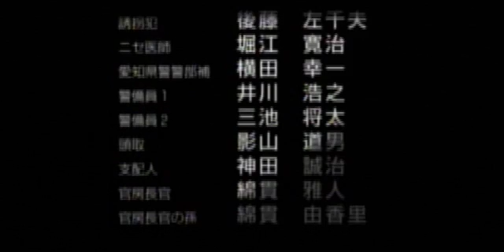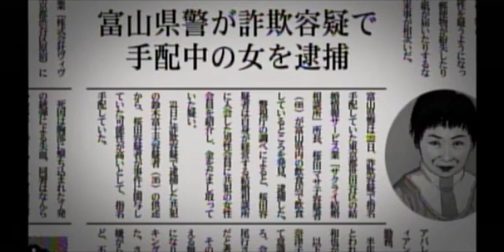【初見プレイ】ヘッポコ交渉人の事件簿 Part68【銃声とダイヤモンド】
真実は何処へ…？